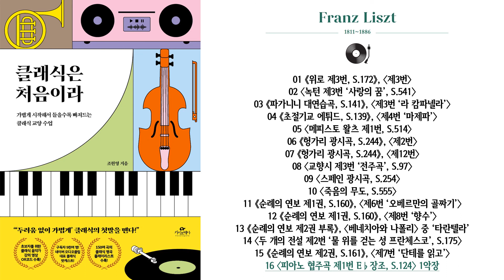[클래식은 처음이라] 클래식 모음 '리스트 대표곡' 16곡 플레이리스트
🎵리스트 대표곡 16 플레이리스트

[클래식은 처음이라]
더 자세히 알아보기

1. 위로 3번 Consolations S. 172 No.3  -0:04~
2. 사랑의 꿈 Liebestraum S. 541 No.3 Noctturno –4:19~
3. 파가니니 대연습곡 중 3번 ‘종’ La Campanella S. 141 No.3 –8:53~
4. 초절기교 연습곡 중 ‘마제파’ S 139 No.4 –13:36~
5. 메피스토 왈츠 Mephisto Waltz 1번 S. 514 –  21:10~
6. 헝가리 광시곡 2번 Hungarian Rhapsody No. 2 – 32:41~
7. 헝가리 광시곡 12번 Hungarian Rhapsody No.12 –  41:43~
8. 교향시 ‘전주곡’ Symphonic Poem S 97 No.3 –   51:47~
9. 스페인 광시곡 Spanish Rhapsody S 254 –  1:06:56~
10. 죽음의 무도 Danse Macabre S 555 –1:20:55~
11. 순례의 해 1권 스위스 중 6번 오베르만의 골짜기 – 1:31:57~
Années de pèlerinage I, S. 160 No. 6, Vallée d’Obermann
12. 순례의 해 1권 스위스 중 향수 Switzerland: Le Mal du Pays – 1:46:24~
13. 베네치아와 나폴리 중 ‘타란텔라’ -1:51:55~
14. 두 개의 전설 Deux Légendes S 175 중 2번 물 위를 걷는 성 프란체스코- 2:01:42~
15. 단테를 읽고 소나타
Après une lecture du Dante- fantasia quasi sonata, S.161 No.7 – 2:10:25~
16. 피아노 협주곡 1번 Piano Concerto No. 1 in E flat major S. 124  1악장- 2:27:25~